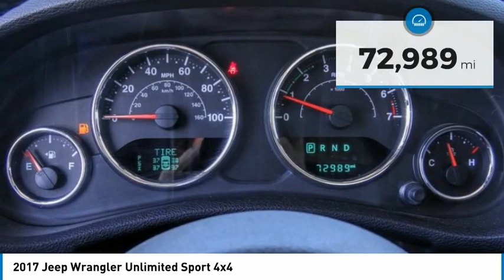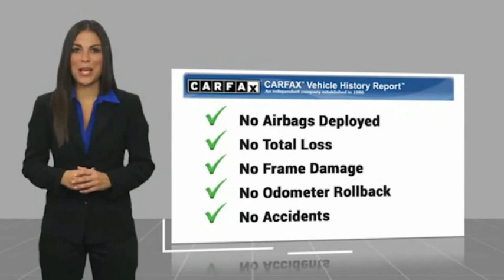2017 Jeep Wrangler Unlimited PA11919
2017 Jeep Wrangler Unlimited Sport 4x4

1271 S. Auto Center Dr.

2017 Jeep Wrangler Bright White Clearcoat 5-Speed Automatic 3.6L V6 24V VVT ***BLUETOOTH WIRELESS / HANDS FREE***, ***NAVIGATION / GPS***, ***TOW PACKAGE / TRAILER HITCH***, ***CLEAN CARFAX***, 17 x 7.5 Aluminum Wheels, ABS brakes, Auto-Dimming Mirror w/Reading Lamp, Chrome/Leather Wrapped Shift Knob, Compass, Connectivity Group, Deep Tint Sunscreen Windows, Electronic Stability Control, Front 1-Touch Down Power Windows, Leather Wrapped Steering Wheel, Low tire pressure warning, Power Convenience Group, Power Heated Mirrors, Power Locks, Quick Order Package 24S, Remote Keyless Entry, Remote USB Port, Security Alarm, Tire Pressure Monitoring Display, Traction control, Uconnect Voice Command w/Bluetooth, Vehicle Information Center. Clean CARFAX. Financing available on approved credit. Trade-ins accepted. Subject to prior sale. All Pricing and Advertised Prices for any/all vehicles offered for sale does not include dealer installed accessories which can be purchased for an additional cost. No sales to Dealers, Brokers or Exporters. For out of state purchase, customers must be present to purchase. If shipping is required, dealership must facilitate; no exceptions. Prices are plus government fees and taxes, any finance charges, $85 documentary fee, $29 electronic registration fee, any emission testing charge and $1.75 per new tire state tire fee. We make every effort to provide accurate information, but please verify before purchasing. Images, prices, and options shown, including vehicle color, trim, options, pricing and other specifications are subject to availability, incentive offerings, current pricing and credit worthiness. Images are for illustrative purposes only.